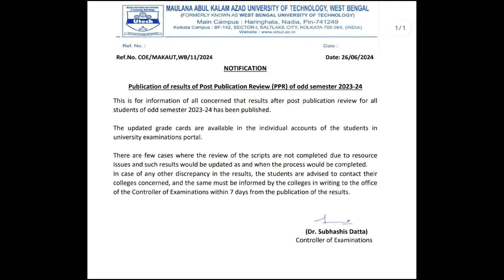Makaut Odd sem PPR Result has been out 😱makaut